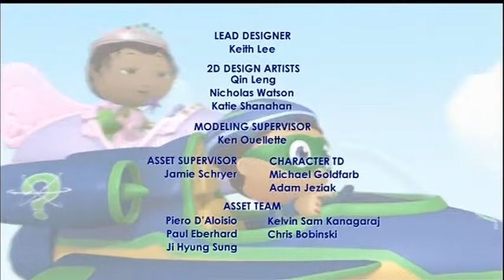PBS KIDS Program Break (2022 KLCS-DT2)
2pm Pacific program break on PBS KIDS - Recorded on December 27, 2022, from KLCS-DT2, broadcasting from Los Angeles, California

Yep Super Why has been repackaged with the 2022 idents and I did not record this from LocalBTV, it is still gone from the website.